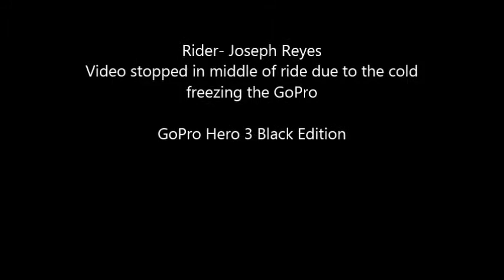Fresh Power 2013 Ski Doo MXZ X 600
St. Michel des Saints
Quebec, Canada
2013 skidoo mxz x 600
GoPro Hero 3 Black Edition
R Motion Suspention
KYB Shocks